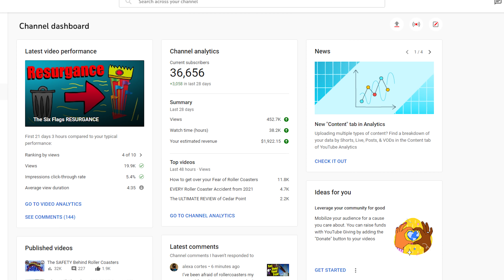The BEST Coasters that were Never Built...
There are tons of coasters that were cancelled at the last minute. Some are great, some are terrible and some of somwhere in between. In this video we take a look at some of the most unique one's that never saw the light of day...

Big Thanks to these Channels for the footage:
ElToroRyan
Intamin Amusement Rides
Six Flags Darien Lake
Busch Gardens Tampa Bay & Adventure Island
Theme Park Hunting
Universal Orlando Resort
PortAventura World
Attractions Magazine
AKA Engineering
Coaster Thrills
S&S - Sansei Technologies
Canobie Coaster
Fuji-Q Highland Official富士急ハイランド公式
Kylebnjmnross
Attractions 360°
California's Great America
The Coaster Spot
Hershey Park
Coaster Junkie
Six Flags